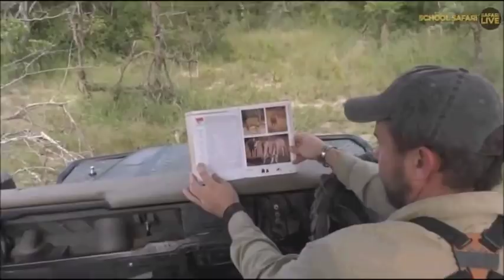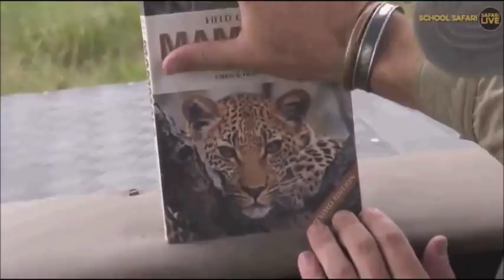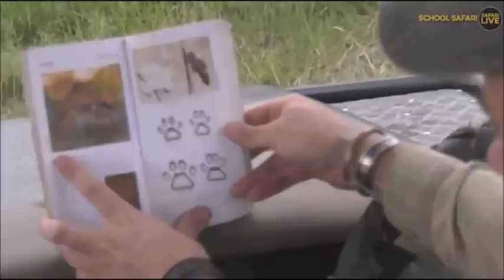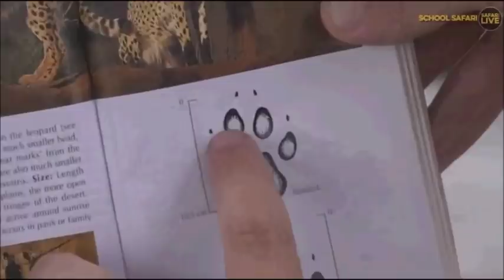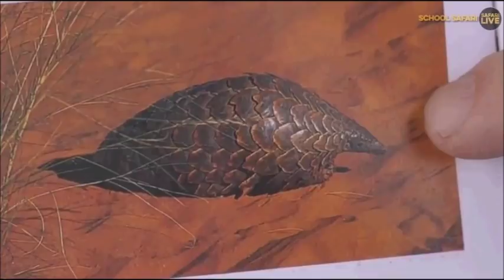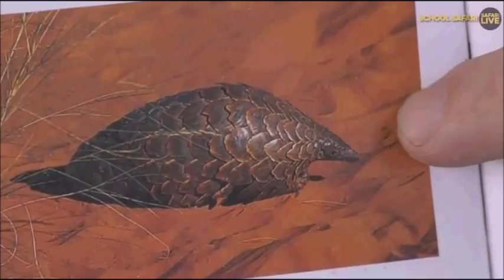Safari Live : Thamba Male Leopard still on his kill this afternoon with Steve March 09, 2018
Courtesy of WildEarthTV, Djuma Game Reserve, Safari Live, Chitwa Chitwa Private Game Reserve and Safari Live